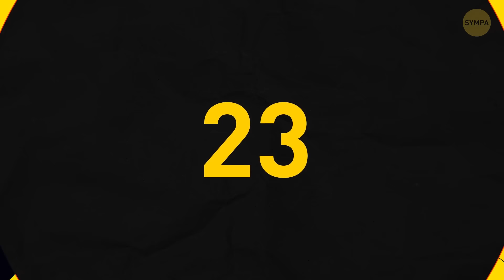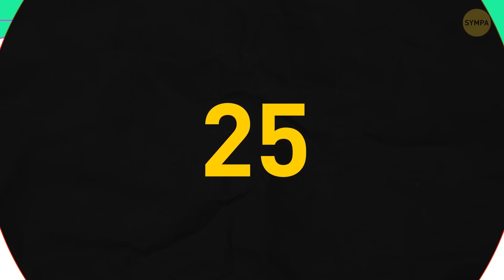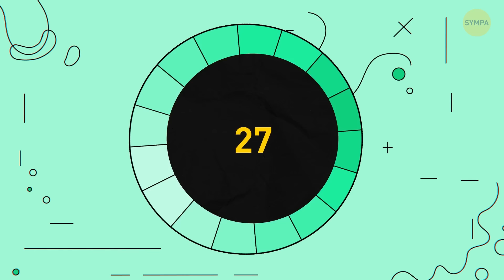Ce Test D’illusions D’optique Montre Que Tes Yeux Te Jouent Des Tours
Ces illusions d'optique vont faire travailler ton cerveau et mettre au défi ton sens du détail ! Assure-toi que tu es prêt à répondre à la question délicate : "Que vois-tu en premier ?"